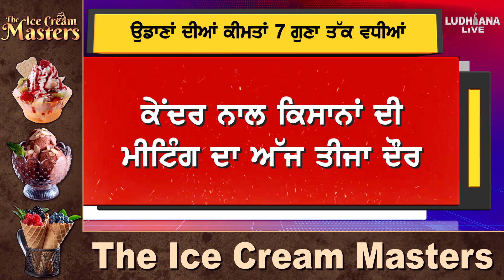ਉਡਾਣਾਂ ਦੀਆਂ ਕੀਮਤਾਂ 7 ਗੁਣਾ ਤੱਕ ਵਧੀਆਂ